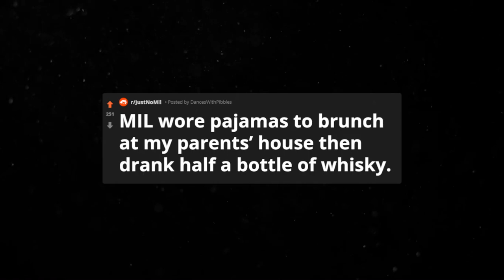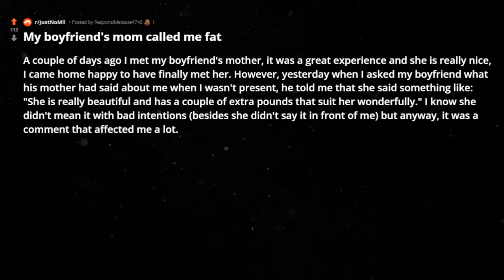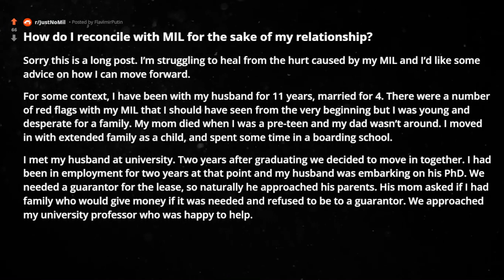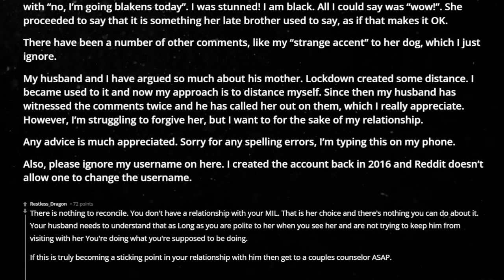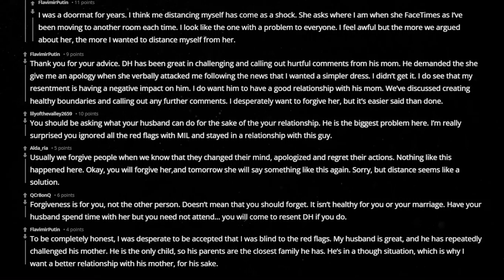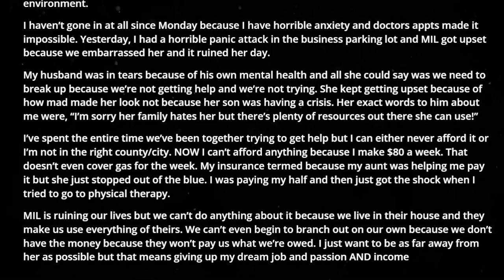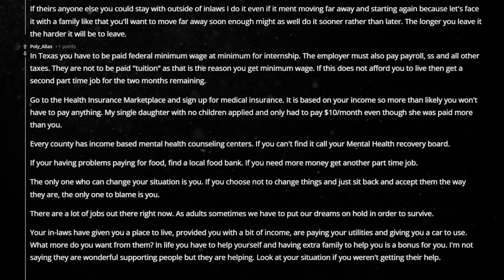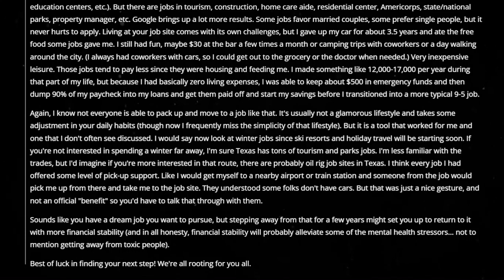r/JustNoMil MIL wore pajamas to brunch at my parents’ house. reddit stories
In this episode of reddit top posts & best stories from r/justNoMIL & Mother In Laws From H*ll :

00:00 : intro

00:40 : story1

03:30 : story2

08:35 : story3

19:00 : story4